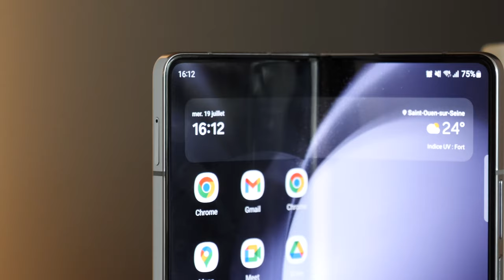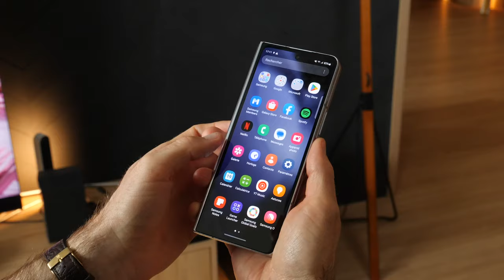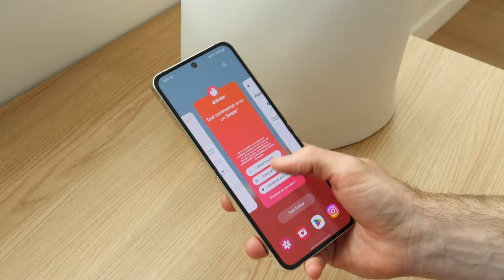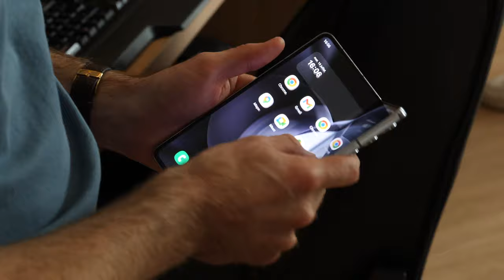On a testé les Samsung Galaxy Z Fold 5 & Galaxy Z Flip 5 en avant-première !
Samsung vient d’annoncer les Galaxy Z Fold5 et Z Flip5, ses nouveaux smartphones pliants. Nous avons eu la chance de les essayer en avant-première. Voici ce qui change vraiment.